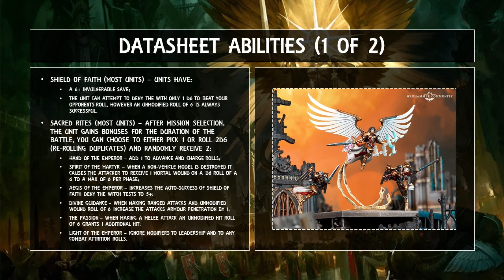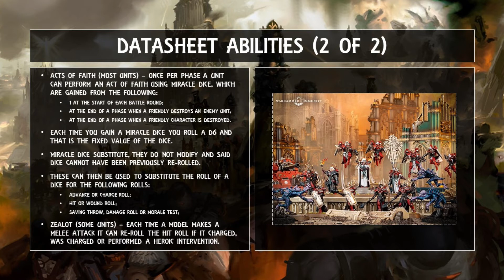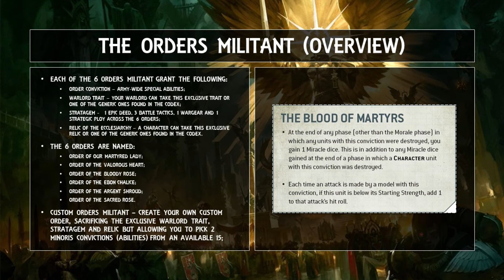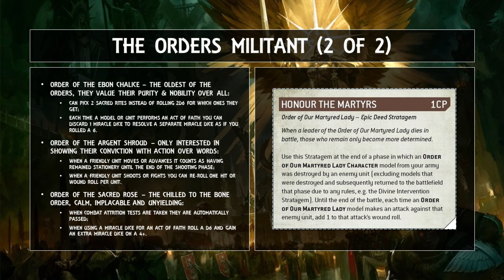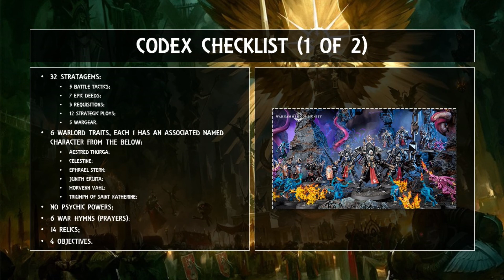Adepta Sororitas 40K Codex Review Primer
Today's video brings you the first of a series helping you get to grips with a new codex, helping you to understand all the key points in plain english, today's video focuses on the new Adepta Sororitas Codex.  We hope you enjoy!

The exclusive artwork found throughout this video is the property of Games Workshop.